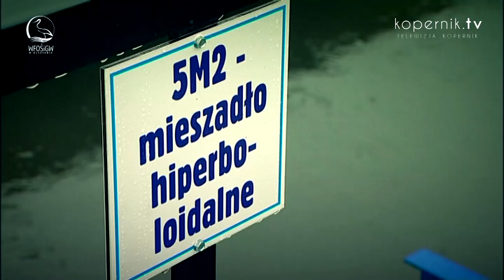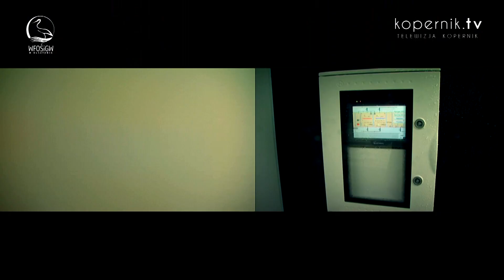CZYSTY ZYSK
Żeby było pięknie i zdrowo, musi być też czysto. Na Warmii i Mazurach o wyjątkowe miejsca warto dbać szczególnie. Odwiedziliśmy zmodernizowaną oczyszczalnię ścieków w Gołdapi – jedynym uzdrowisku w naszym województwie.